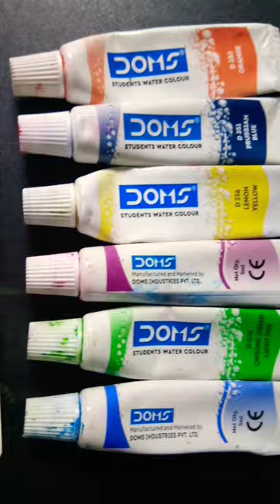water 💦 coloring peainting 🥰 with # short video.. and art Toutoril 🎨🖌️... and drawing 💛